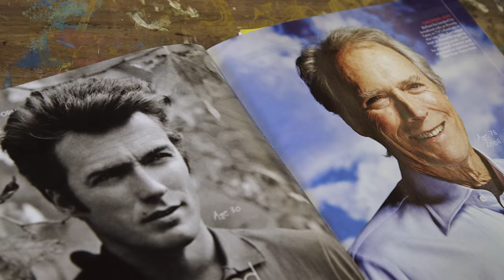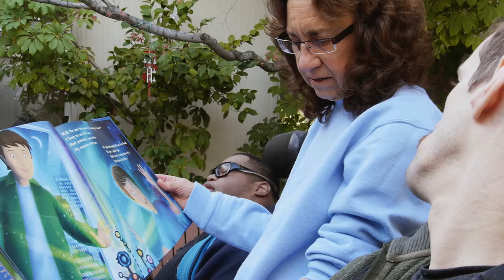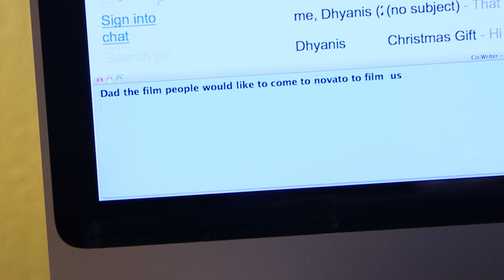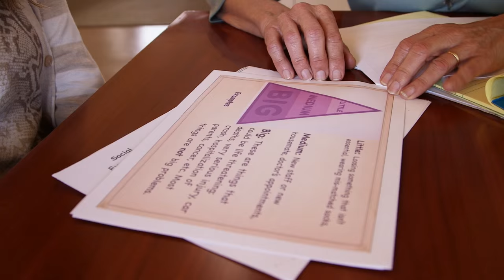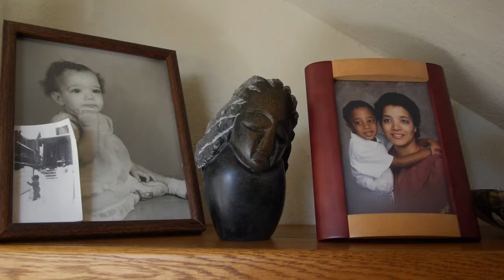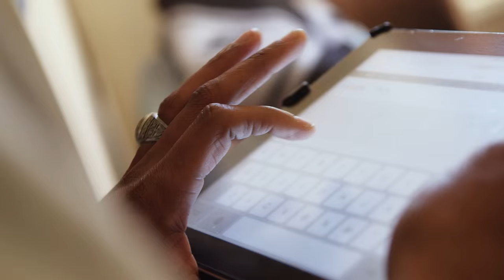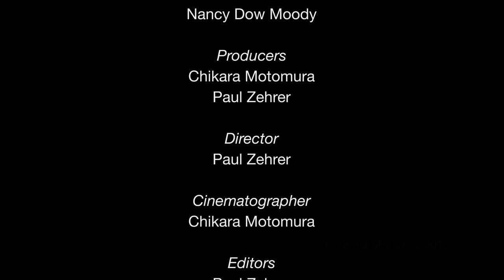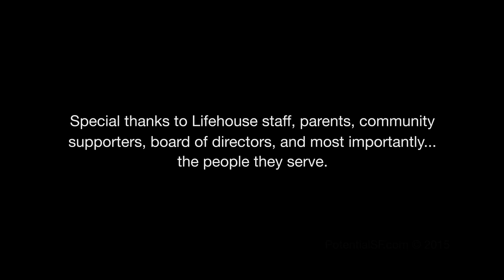Lifehouse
Introducing "Lifehouse" a New Documentary Film

Coinciding with this year’s 25th Anniversary of the Americans with Disabilities Act (ADA), this film offers unique access into the lives of individuals with developmental disabilities, their families and the people who support their independent living. The film explores many difficult questions they and their families must grapple with, while underscoring that, despite their disabilities, these people possess a vast range of emotional, intellectual, and artistic abilities.

Filmmakers spent over two years gaining access and insight into this population. Their approach is best captured by a father who asks, “How do you get people to relate to people just as humans, just as people? Not as a political group that needs to be supported.”

The film was produced by the non-profit agency, Lifehouse, who has served Bay Area people with developmental disabilities since 1954, in collaboration with independent film producer, PotentialSF.